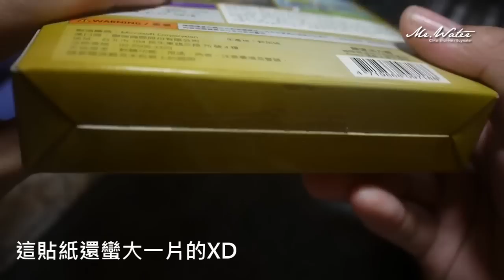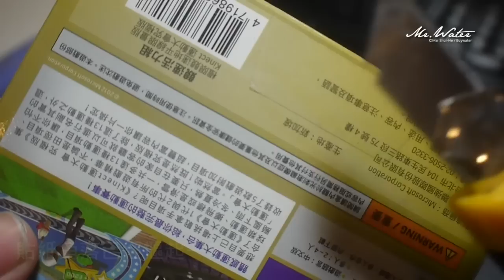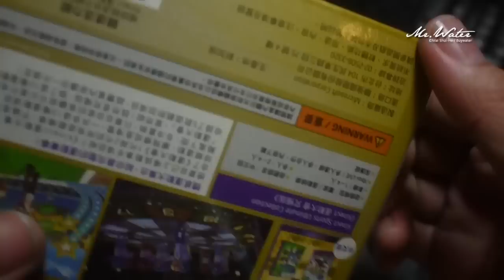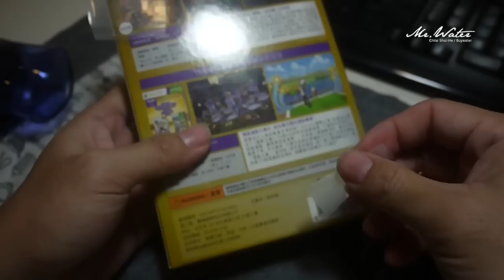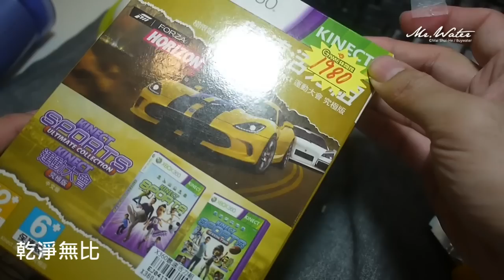包裝標籤貼紙去除教學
輕鬆將標籤貼紙去除方法